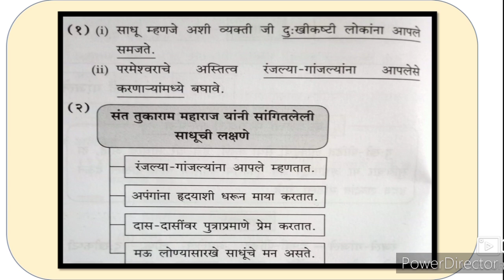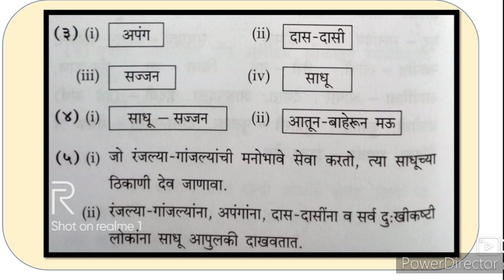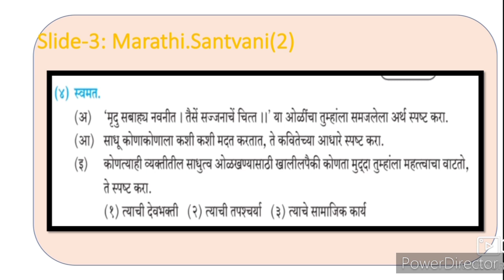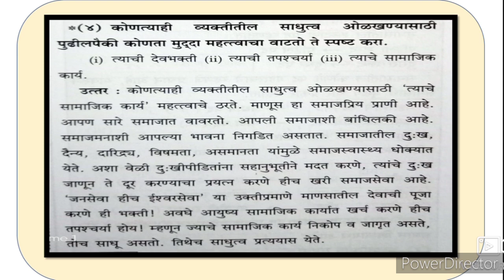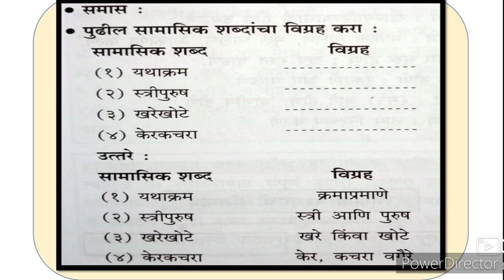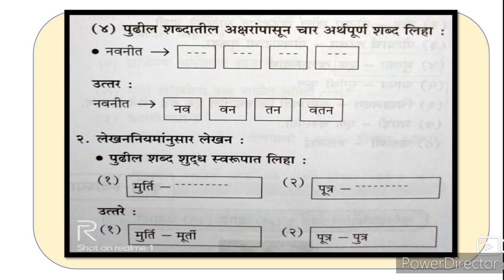10th STD Marathi Santvani (2)je Ka ranjle ganjle( Urdu medium) Question Answer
Je Ka ranjle ganjle Urdu medium Marathi composite Kavita 2 Santvani questions and answers as well as activities are explained here. This video helps to understand learn and solve the activities in a simple manner.
10th Marathi Composite Question Answer